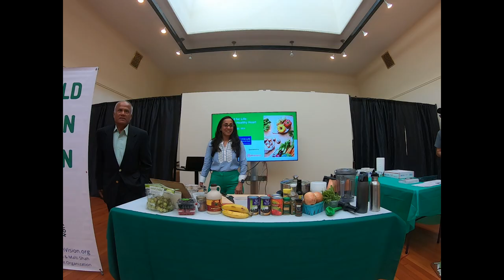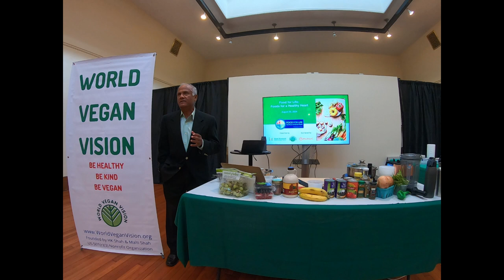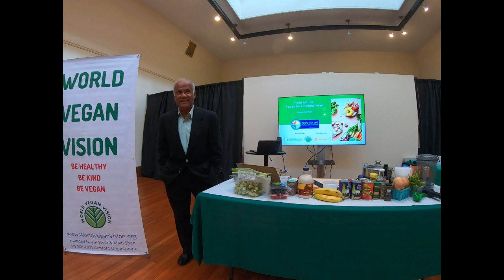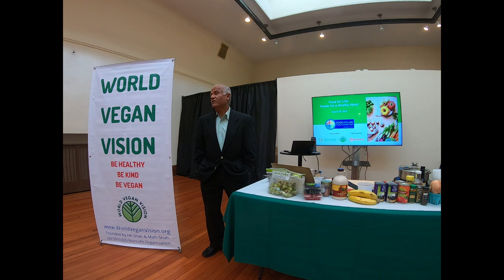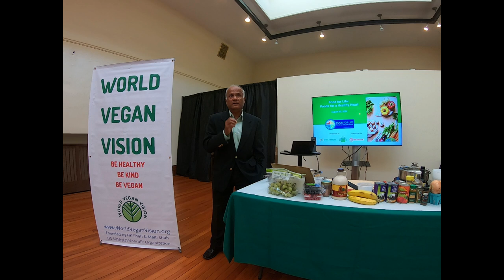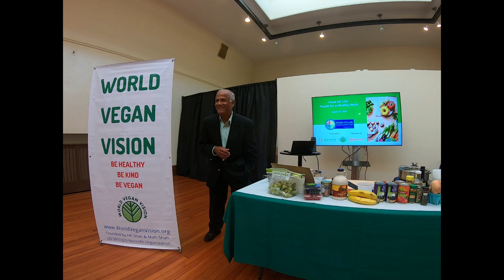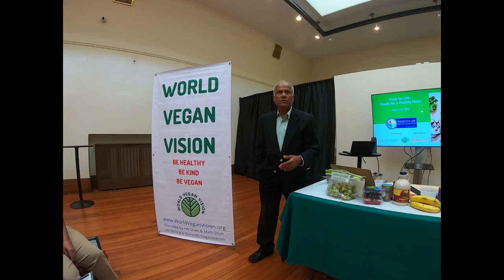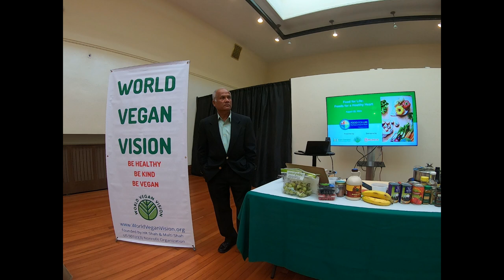Dr. Shrenik Shah's Lecture at HealthierJC/PPMNY/World Vegan Vision event Aug 22, 2024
Dr. Shrenik Shah, Medical Director at World Vegan Vision spoke for about 15 minutes on the reasons for and the benefits of a vegan diet as an opening for the Heart Healthy Diet event organized by HealthierJC, World Vegan Vision and PPMNY on Sept 22, 2024.